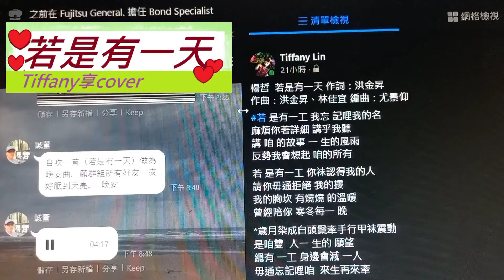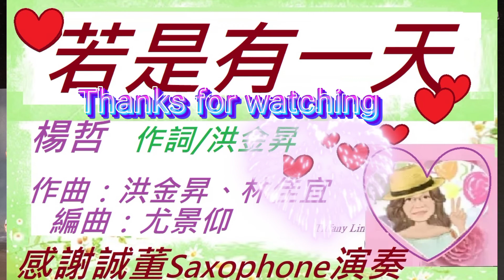若是有一天 /Tiffany凡享居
感謝誠董Saxophone演奏/楊哲  若是有一天 作詞：洪金昇
作曲：洪金昇、林佳宜 編曲：尤景仰